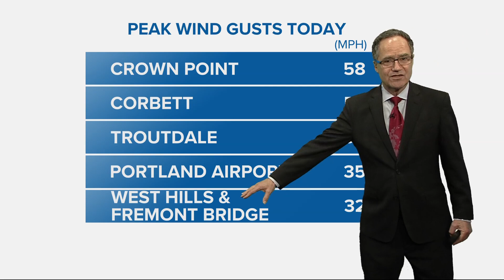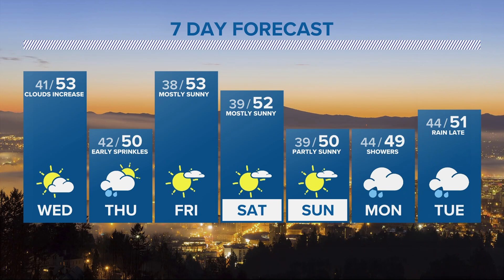KGW Forecast: 5 p.m., Tuesday, Dec. 12, 2023